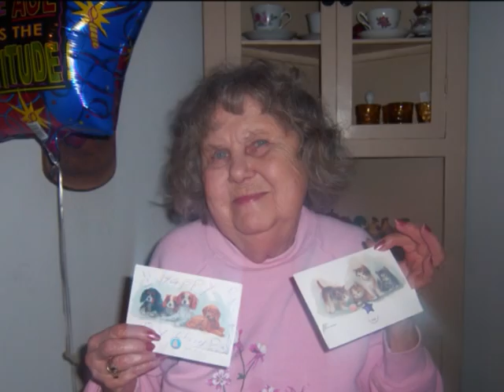Grandma & Grandpa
I made this video for my grandma as a gift back in 2010 and wanted to post this in memory of my grandma and grandpa. Grandpa passed away Oct. 1, 1995 and Grandma passed away Feb. 9, 2015. Love them both dearly!